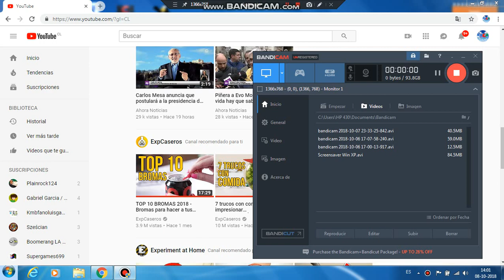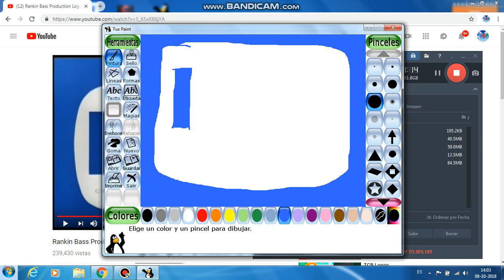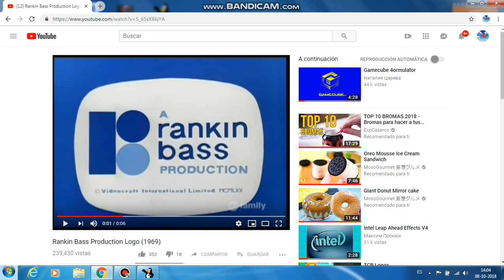How To Get Drawing Rankin Bass on Tux Paint